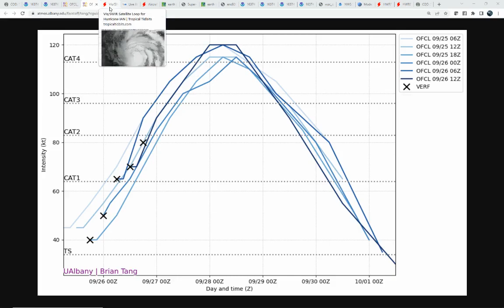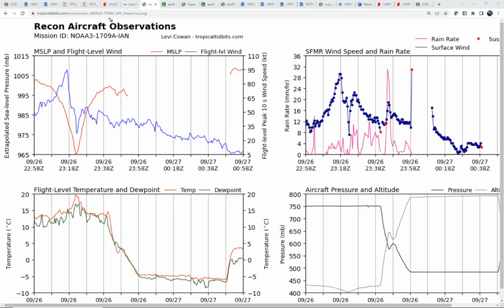Hurricane Ian forecast path and intensity from Tallahassee Florida's WeatherTiger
Hurricane Ian has becoming the powerful storm it was long predicted to be as it made landfall over Cuba. While the range of landfall possibilities remains broad due to Ian’s shallow angle of approach to Florida’s Gulf Coast, it is increasingly certain that the state will see widespread surge, wave, and rain impacts no matter the specific outcome.